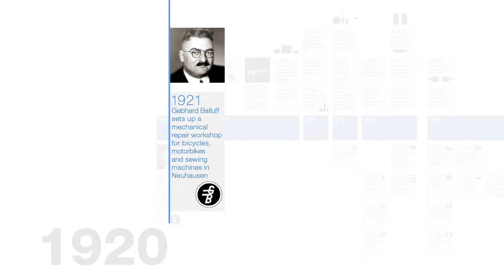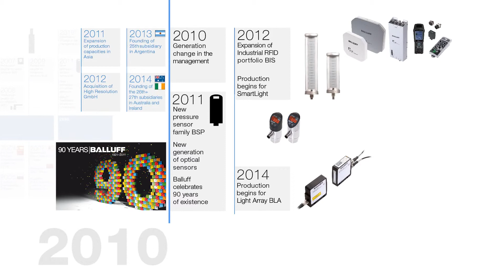Balluff timeline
Balluff is a leading manufacturer of linear position transducers, RFID systems, inductive, photoelectric, capacitive and magnetic sensors.